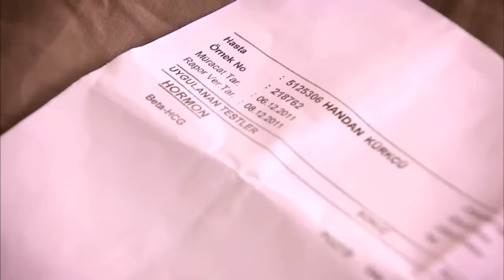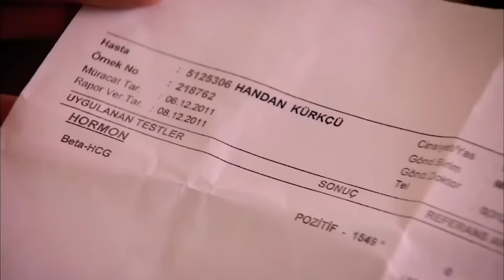Se Reveló De Que Zuhre Es La Madre De Tunc | Perdóname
Se Reveló De Que Zuhre Es La Madre De Tunc "EL SECRETO QUE SE GUARDA HACE AÑOS "